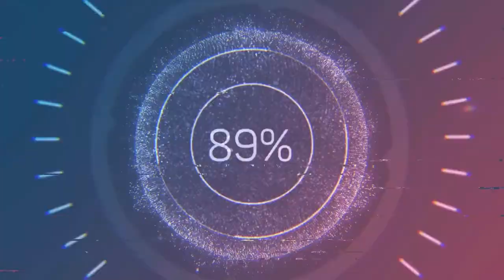Shararti Log Chotu Sardar Funny Video Latest Saraiki Short Movie 2021 Digital Studio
Watch Chotu Sardar Full Comedy Video . Saraiki Vlog Of Village. Famous Actors .